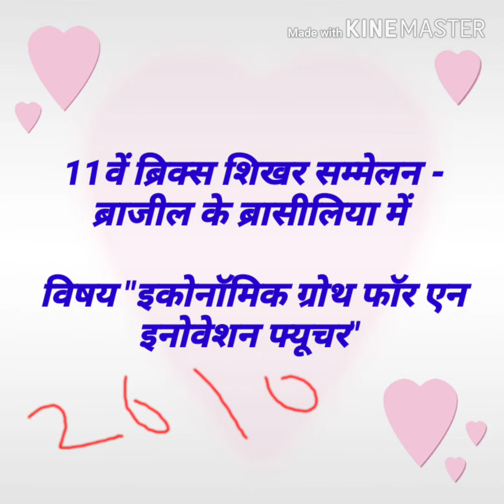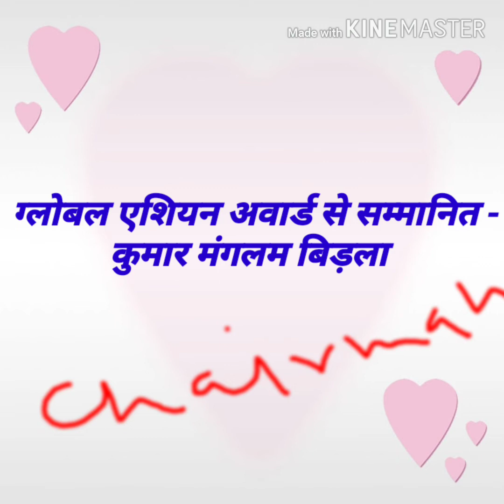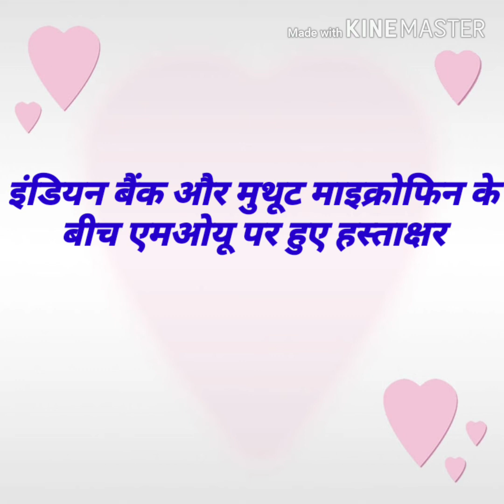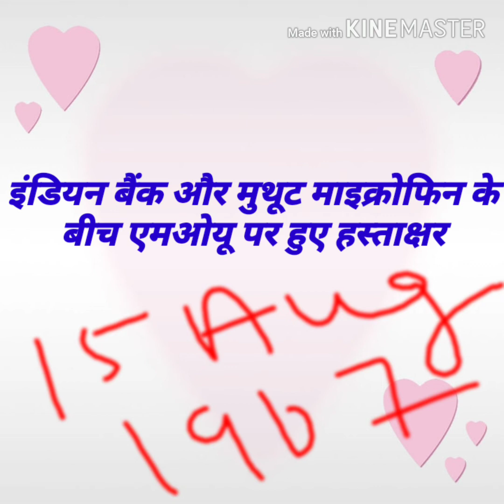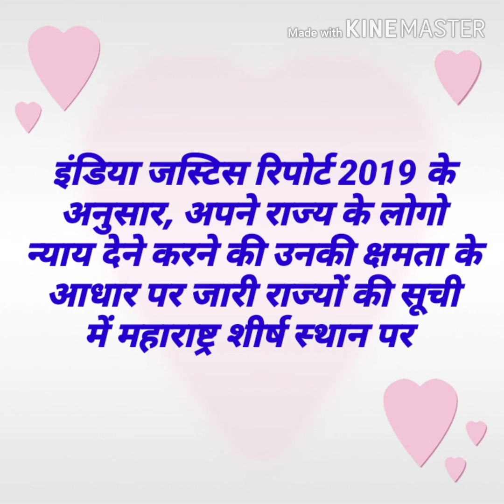10 November Current affairs